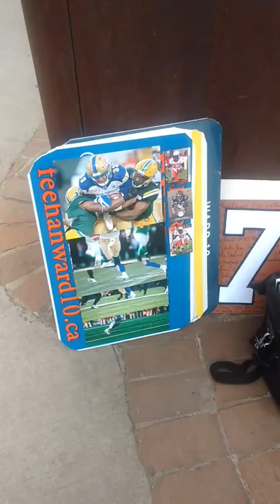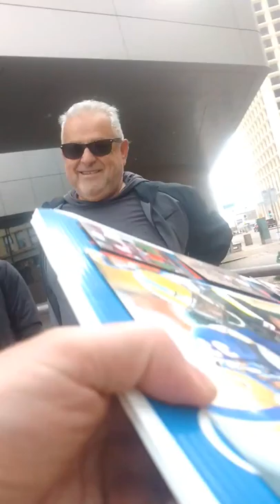Winnipeg Blue Bombers running back Andrew Harris signs some photos for me on game day in Edmonton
Andrew Harris signs my photos and cards at the hotel before the game in Edmonton